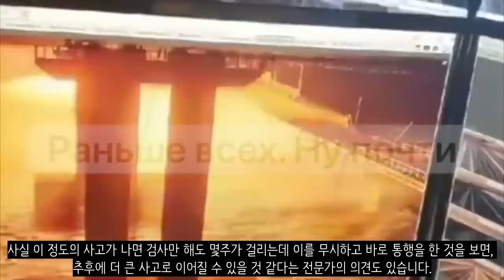우크라이나 전쟁 전황 정리 10월 8일 - 크림대교 통행 재개??